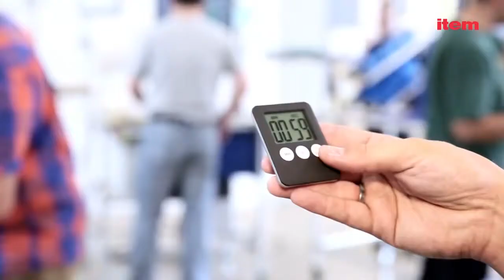Profilrörsystemet D30 används på CETPM-institutet på Ansbachs högskola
I den här filmen berättar Thomas Hebbecker, chef för övningsfabriken och övningskontoret på institutet CETPM GmbH på högskolan i Ansbach, om den framgångsrika användningen av profilrörsystemet D30 i Lean Production-modulsystemet från item. Studenterna och proffsen från olika yrkesgrupper bygger självständigt en fungerande U-cell enligt Lean Production-principen - vilket underlättas av flexibiliteten hos D30.